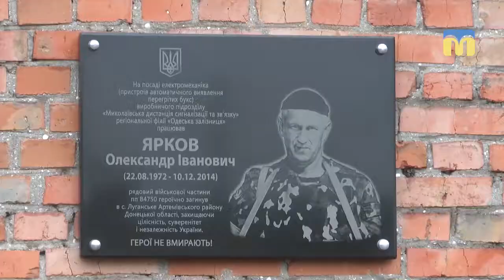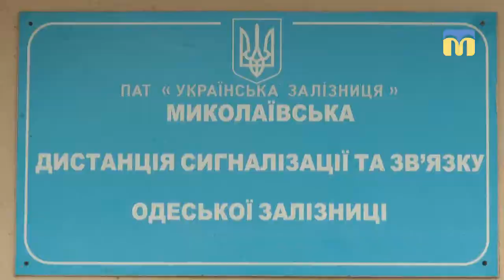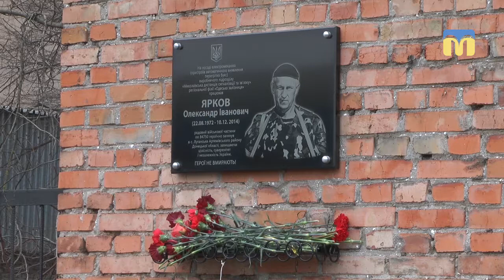Відкрили меморіальну дошку учаснику АТО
На території Миколаївської дистанції сигналізації та зв’язку відкрили меморіальну дошку учаснику АТО, військовослужбовцю (57-а окрема мотопіхотна бригада) - Олександру Яркову, який в 2014 році загинув на Сході України  під час виконання бойового завдання.
Автор сюжету – О. Бережна.